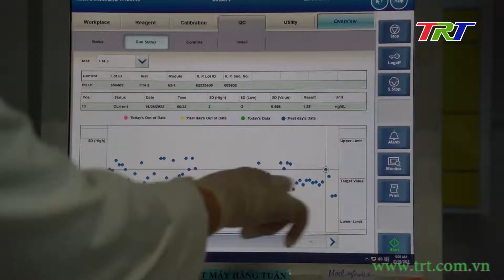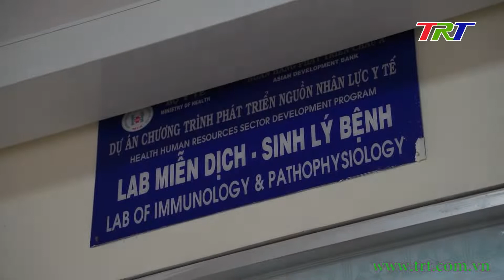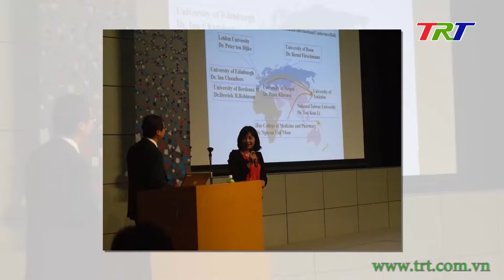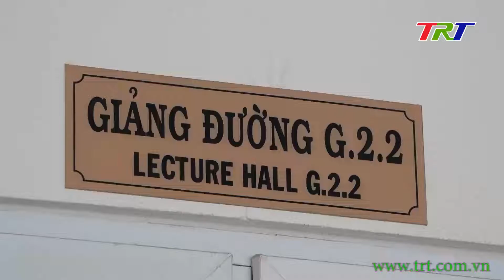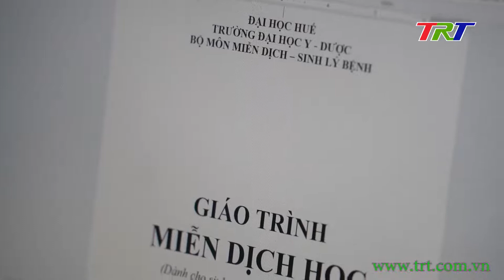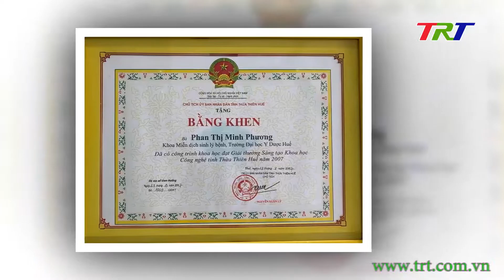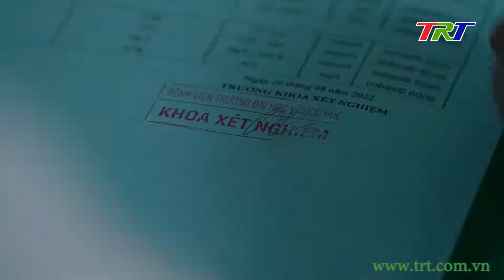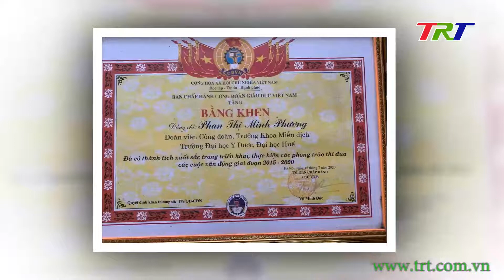Chân dung (số 05): PGS.TS Phan Thị Minh Phương - Người "truyền lửa"